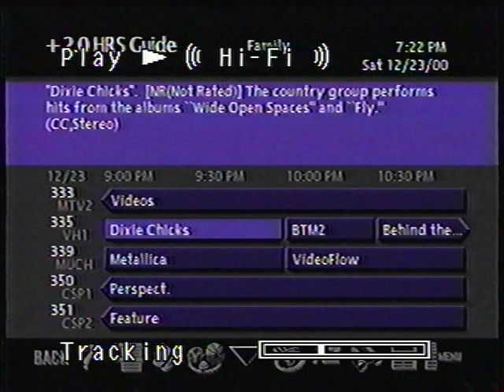Program Guide - December 23, 2000